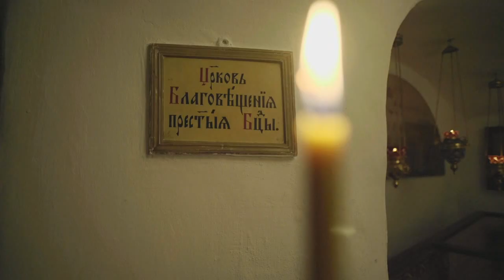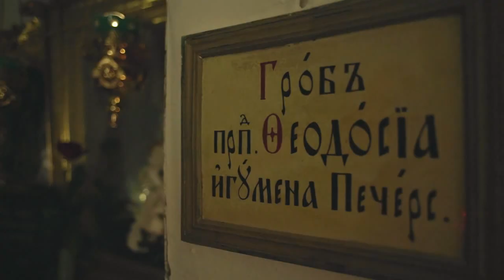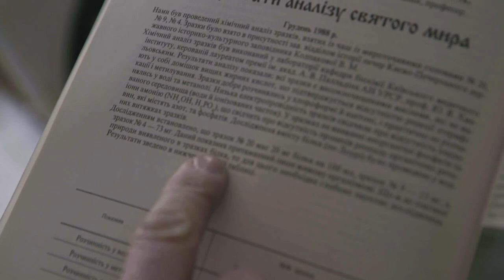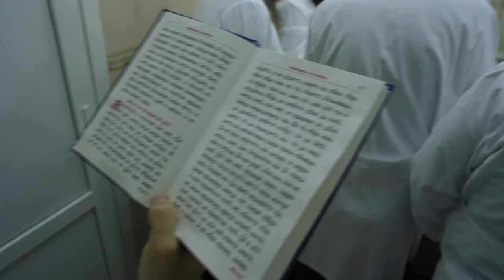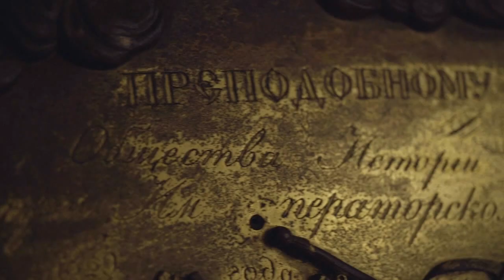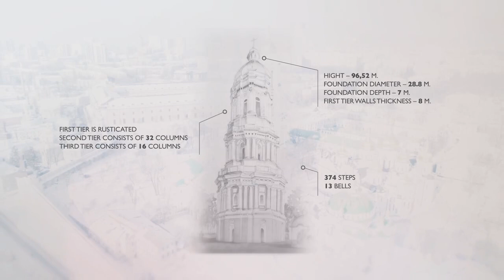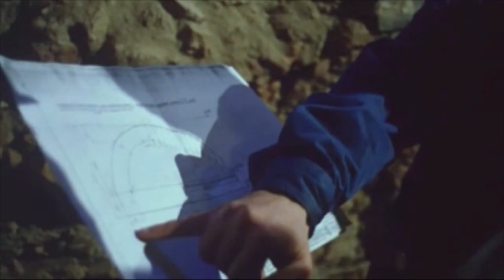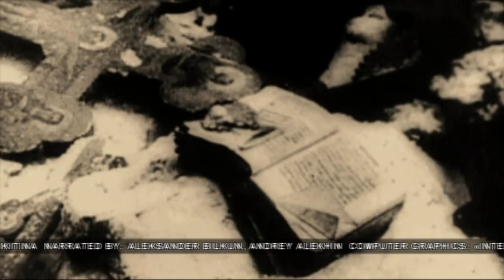Kiev-Pechersk Lavra. A snapshot of the millenium | Documentary project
See the documentary project «Kiev-Pechersk Lavra. A snapshot of the millenium».